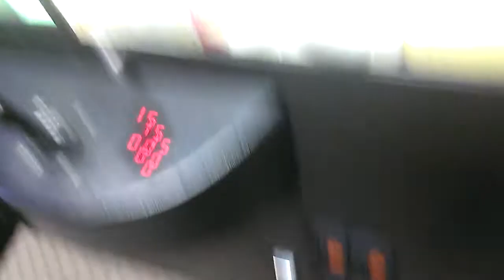(RAINBOW CRANE) ANIMAL HOUSE CLAW MACHNE@SILVER DOLLAR NICE SNAG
THIS WAS FILMED LAST NIGHT AT MY LOCAL BOWLING ALLEY HERE I AM  FACING OFF WITH A SKILL BASED CLAW MACHINE  NORMALLY DONT PLAY SKILL BASED MUCH ALL MY CLAW VIDEOS USUALLY CONSIST OF ME PLAYING PAYOUT CLAWS LIKE THE ELAUT CLAWS OR TOY CHEST AND ROUTE 66 ECT
I AM BEHIND UPLOADING AGAIN SO ILL BE WORKING TO GET CAUGHT UP